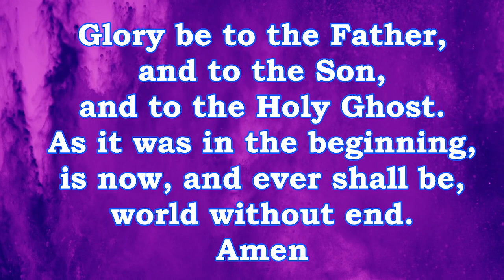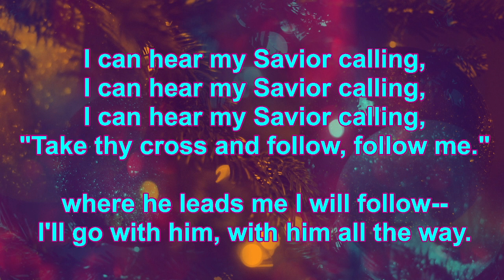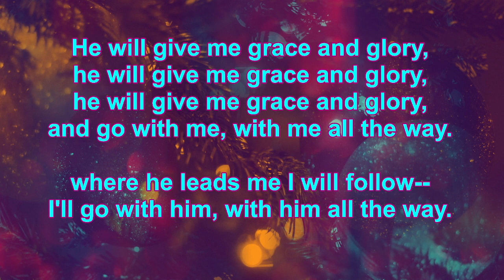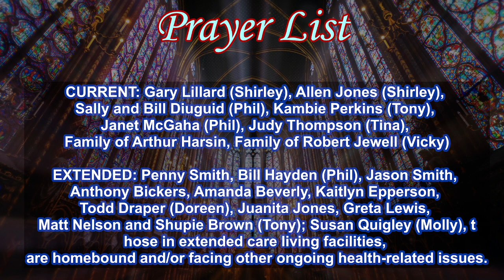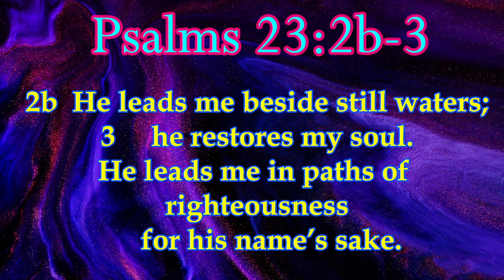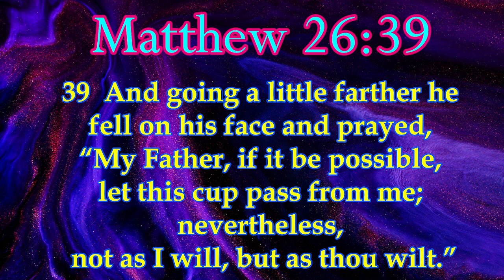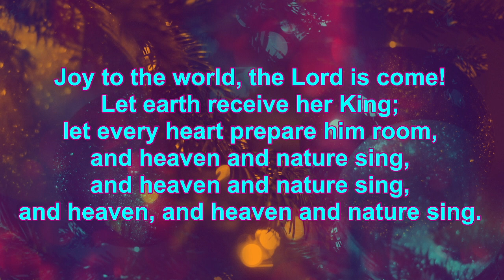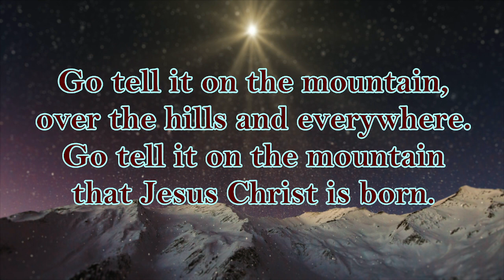"Where He Leads Me..." 1/1/23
***Hymn of Praise- ”There's a Song in the Air" Vss 1 & 3
***Hymn of Prayer-"Where He Leads Me" 1 & 3
***Hymn of Invitation- "Joy To The World" 1 & 3
~Sally Haddix-Children's Moment
***Choral Benediction-"Go Tell It on the Mountain"